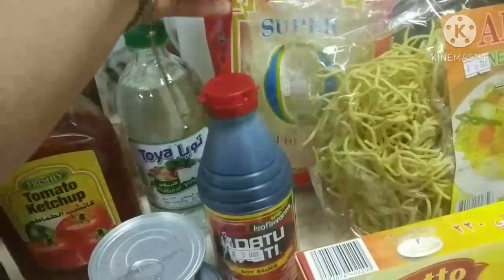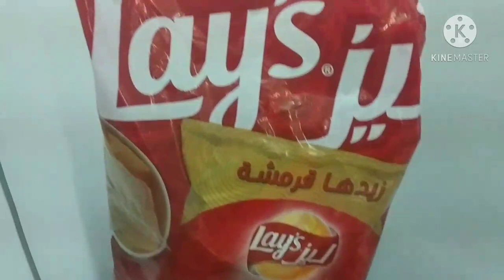Lhem Channel,Anu man ang ating kulay ,anuman ang ating lahi, Makisama at mahalin ang Kapwa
Lhem Channel,
Anuman ang ating kulay ,anuman ang ating lahi,dapat marunong tayong makisama sa ating kapwa,,,Merry Christmas &Happy New Year,,